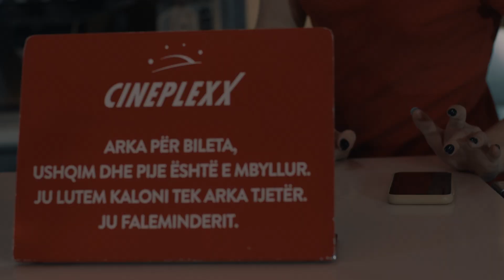SCREAM 5 film trailer for Cineplexx